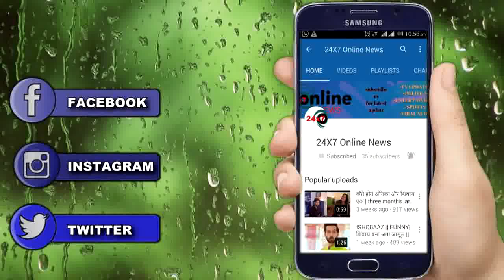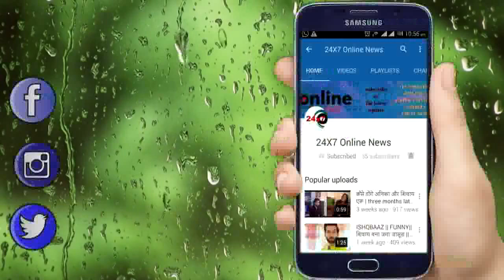UDAAN || समीर का कड़वा अतीत जानकर हैरान रह जाएगी अंजोर